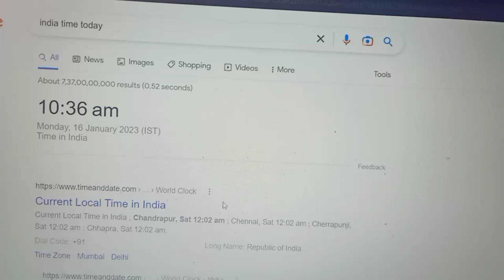KVS preparation after marriage 📚/ससुराल में रहकर पढाई कैसे करें 📚@kaminiofficial9070